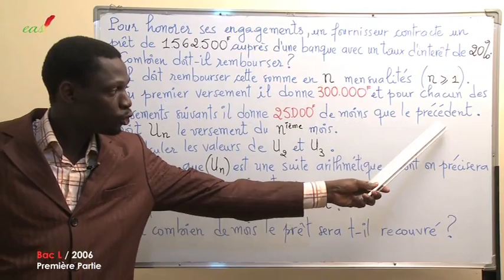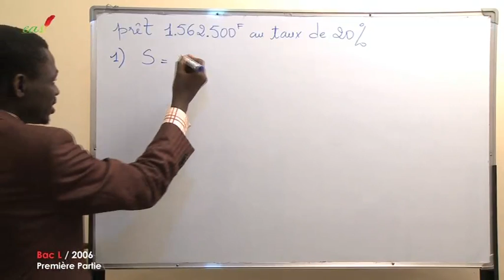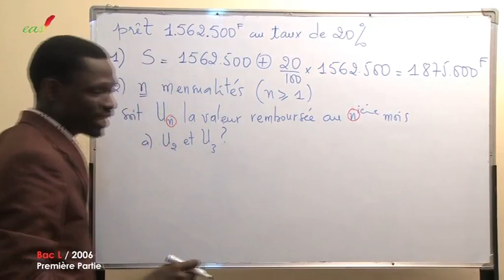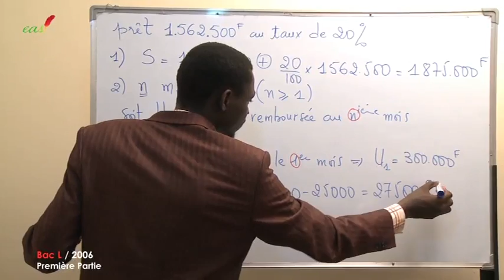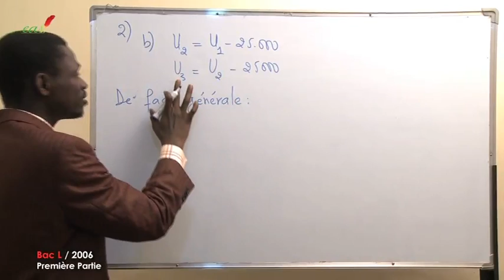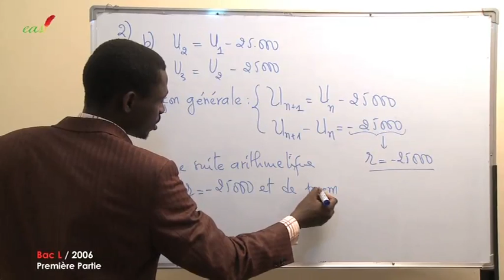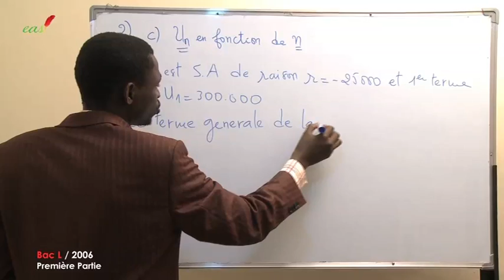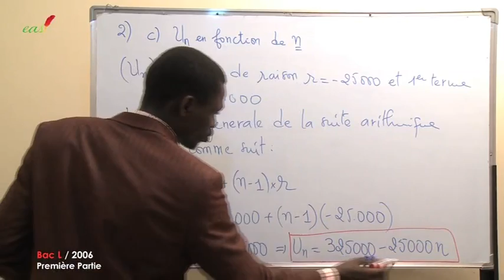Exercices - Terminale - Mathématiques : Suites Numériques Bac L 2006 1ére Partie